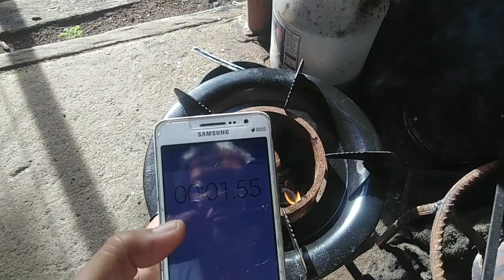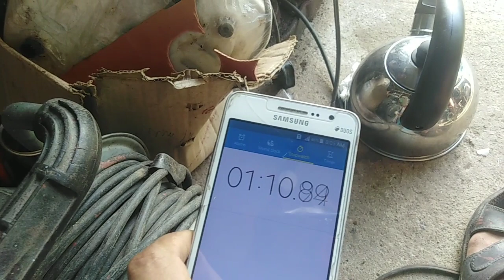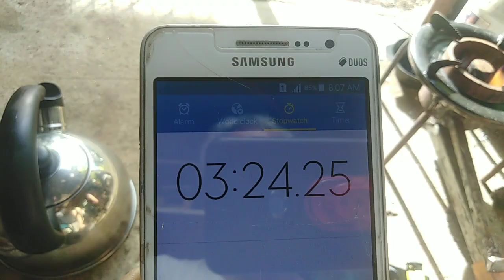Paano magpasindi or mag operate ng